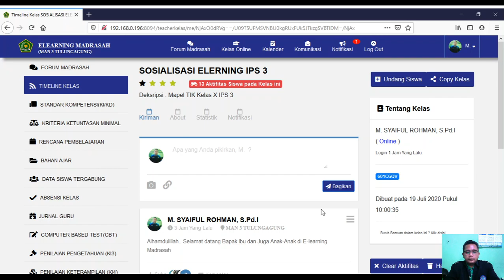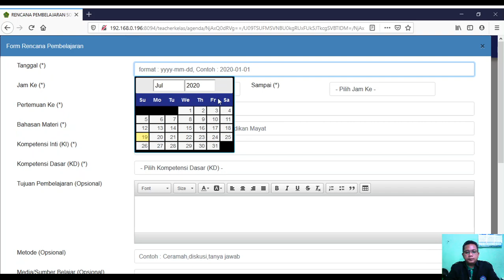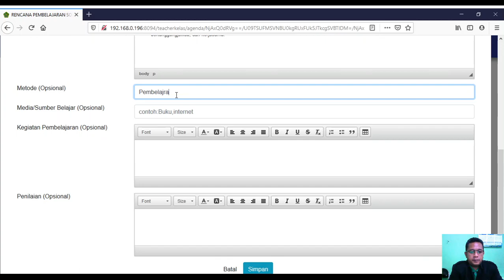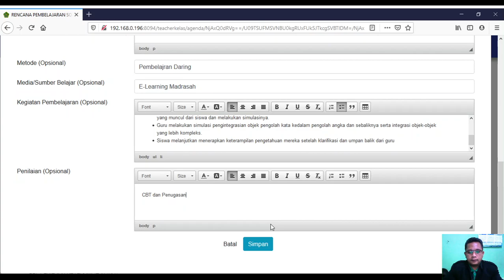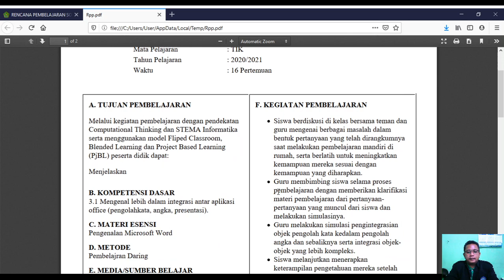Membuat Rencana Pembelajaran - E-learning Madrasah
Langkah-langkah Dalam membuat Rencana Pelaksanaan Pembelajaran Dengan menggunakan Aplikasi E-Learning Madrasah